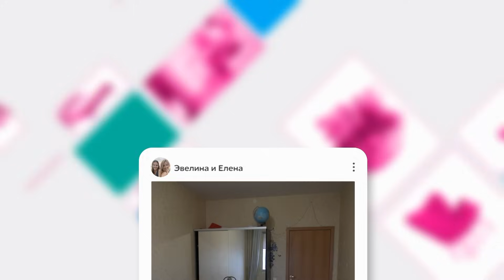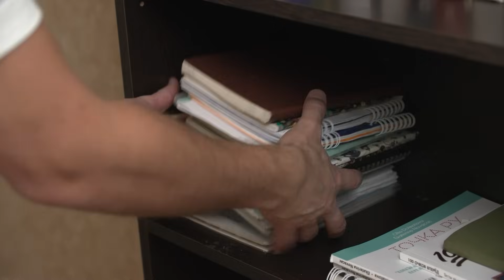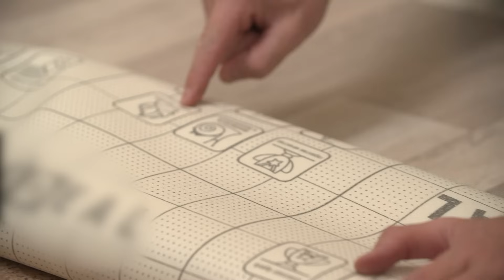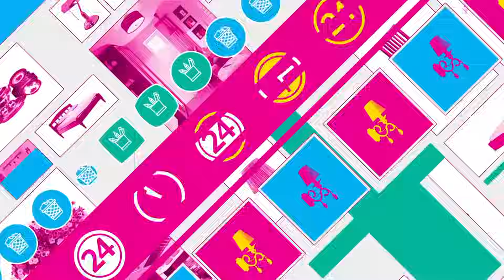Эко-ремонт за 24 тыс. руб. и 24 часа | Сутки на декор | Выпуск 8